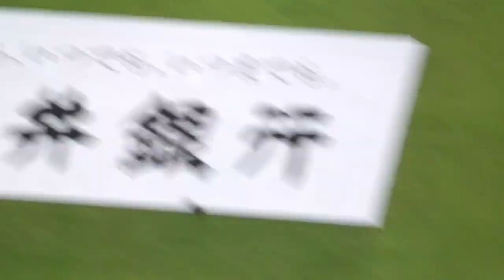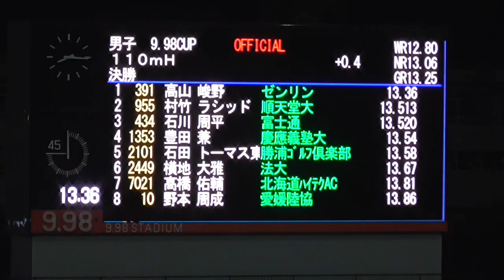高山強い！男子110mH決勝 福井アスリートナイトゲームズ2022